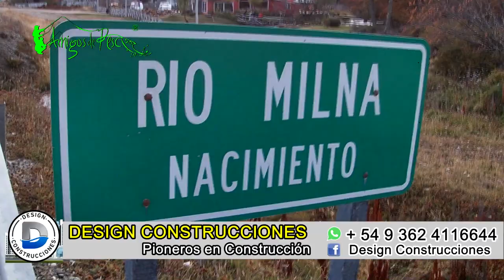Ushuaia Tierra del Fuego Truchas Arco Iris y Marrones ,cumplimos un sueño de pescar en el sur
Segunda parte de nuestra visita a Ushuaia Tierra del Fuego . vivimos grandes emociones en 3 dias visitando lago escondido ., muchas cosas por decir pero creo que resumimos con GRACIASSSSSS TOTALES , Tulio y Gustavo nuestros anfitriones., hasta la proxima